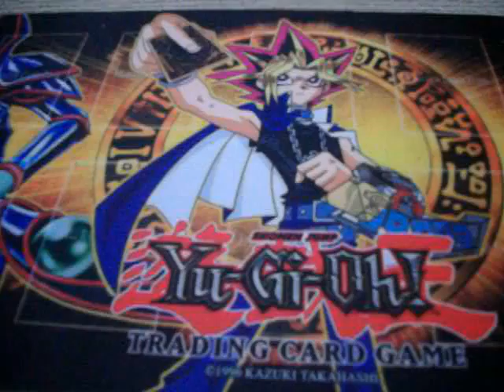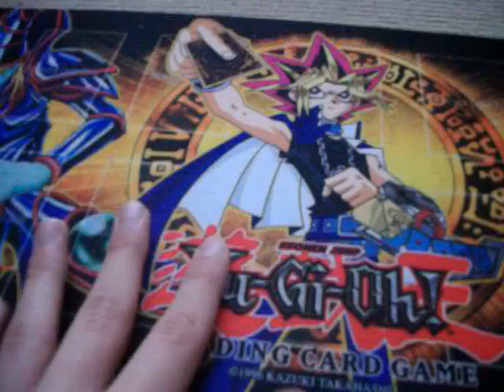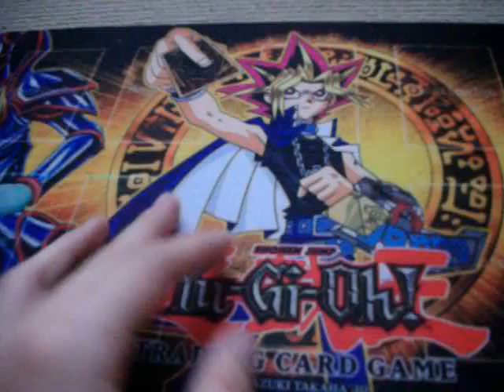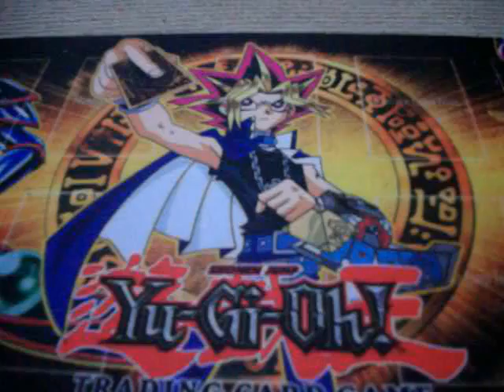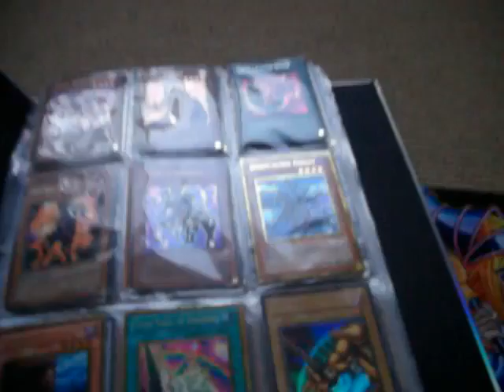TRADE BINDER INFO! - CardGamesAreKEWL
IMPORTANT INFO ABOUT ALL TRADE BINDERS!